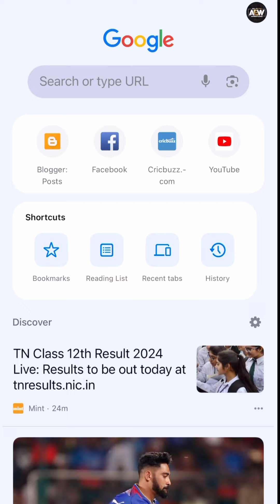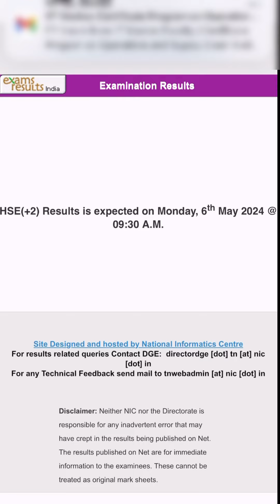12th Results Announced ! How To Check 12th Results 2024 In Mobile Tamil Nadu